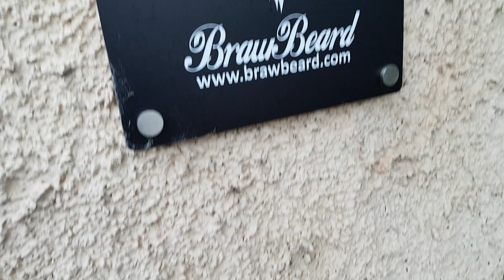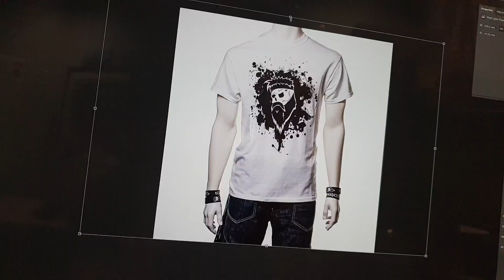Mannequin Challenge | Vlog #154 (2019) | Braw Beard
Today, I'm busy in the Lab with orders and setting up a makeshift studio for a photoshoot.

Tickets and details for the Braw Beard and Moustache Championships

JJ.